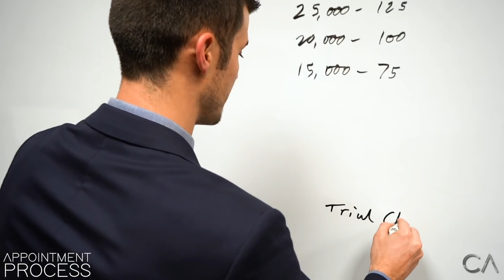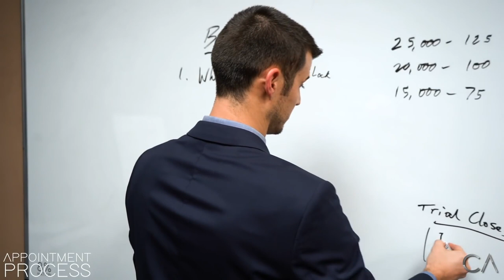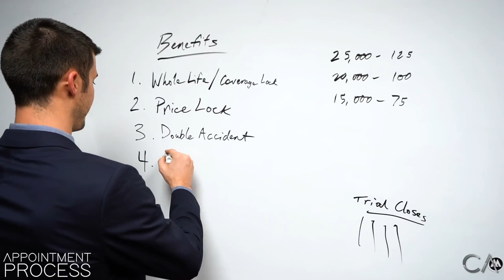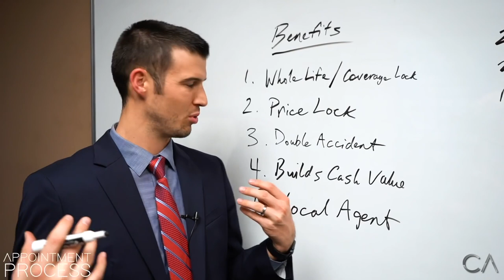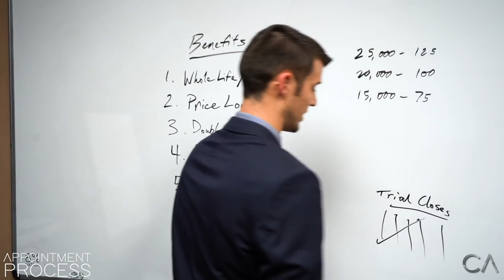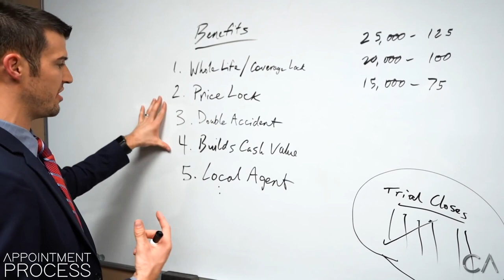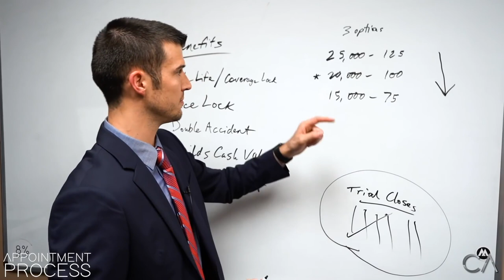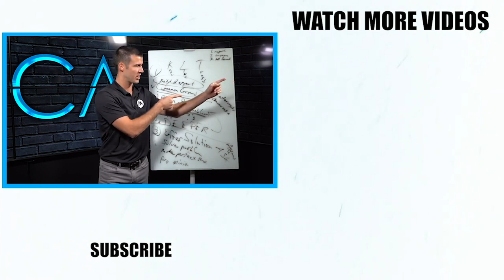Role Playing A Successful Life Insurance Appointment!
This video is the ULTIMATE training for life insurance agents on the appointment process. In this first video, I go over the benefits presentation as well as giving you 7 great "trial closes" to say along the way and how to close the sale. In the second video, I go over how to run a successful life insurance appointment through Zoom or your preferred online video meeting platform.

Like my sales training? Sign Up For My Upcoming 4-Week Mentorship Program & Get 1-on-1 access With Me For 4 Straight Weeks